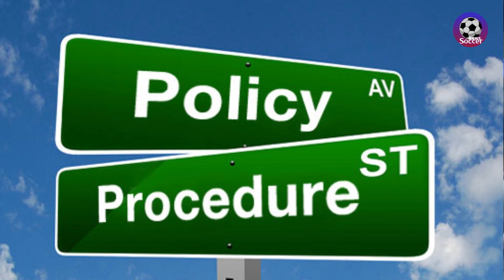Antonio Conte Had A Gall Bladder Operation Earlier This Week | Football News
Update On Antonio Conte: Tottenham Manager Has Chance To Witness Man City Match

Antonio Conte Had A Gall Bladder Operation Earlier This Week, But He Might Not Be Confined To His Bed To Watch The Match Against Manchester City.

Following A Gall Bladder Procedure, Antonio Conte Might Return To The Tottenham Bench For The Match Against Manchester City On Sunday.

According To NHS Guidelines, A Decision Is Scheduled To Be Made On Saturday. A Typical Recuperation Time Should Be 3–4 Weeks.